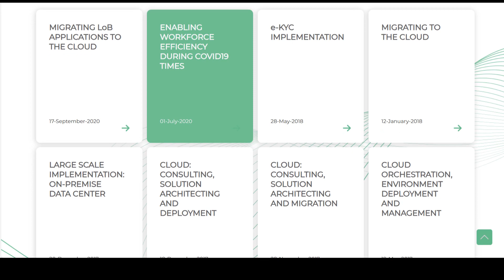Precision Group - Corporate Website UI & UX Design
Scope of Work :
BlueShift designed a Corporate website for Precision Group. Scope of work included, Visualization and UI UX Design.

About BlueShift :
BlueShift is a full-stack, end-to-end brand solutions company with over 2 decades of experience in creating compelling graphic design solutions that are original and world-class with a quick turnaround. Our service offerings range from the design and development of corporate identity to Reports, Applications Frontend, and Website development among others.